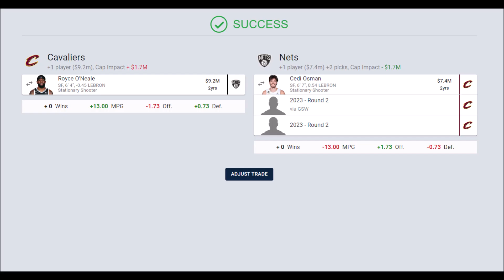Royce O'Neale TRADE To Cleveland Cavaliers? Latest News/Updates!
Talking Trade Rumors for Royce O'Neale to the Cleveland Cavaliers to provide some extra spacing with star level defense. The Brooklyn Nets have been sellers after the Kevin Durant Trade to Phoenix and Kyrie to the Mavs. Cleveland Cavaliers News and Rumors. Brooklyn Nets Trade News and Rumors.

As for other resources/material used in the video